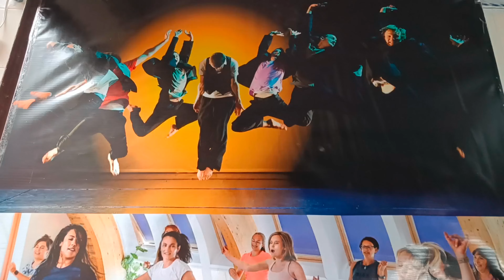studio kia shift /studio dance fitness by amit